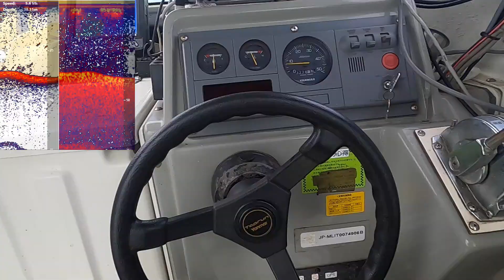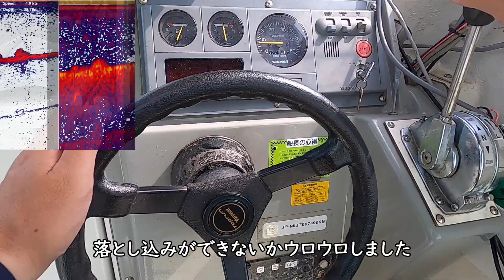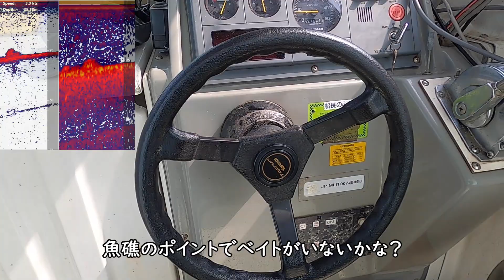#240【高松タイラバ】シラスカラータイラバ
シャローエリアに入ってるシラス。
これを捕食している鯛を釣りたくて、シラスカラーのタイラバを作ってみました。
いつもオレンジばかりですが、果たして釣れるのでしょうか？

ラジオ始めました！ロジカルな釣り理論はこちらを参考に！

Thanks!!